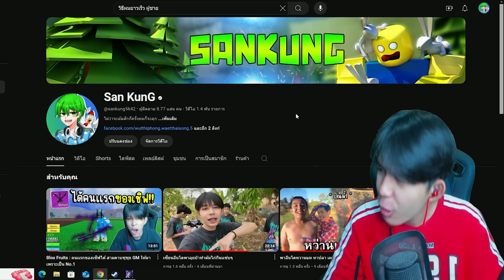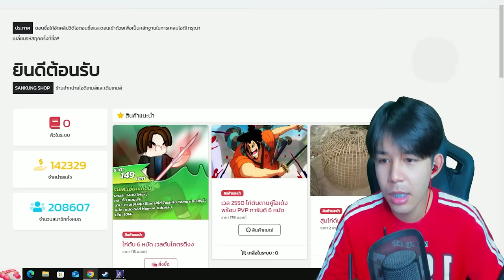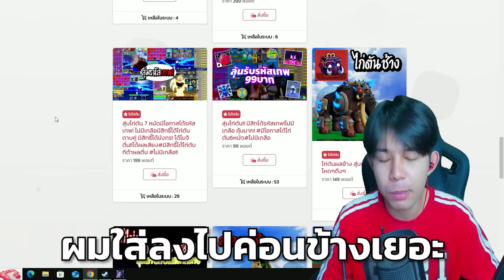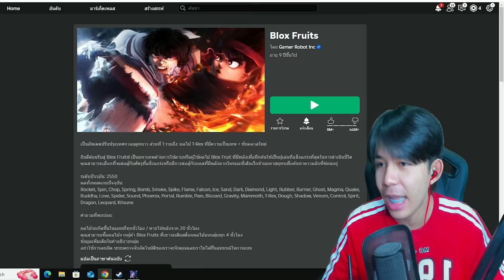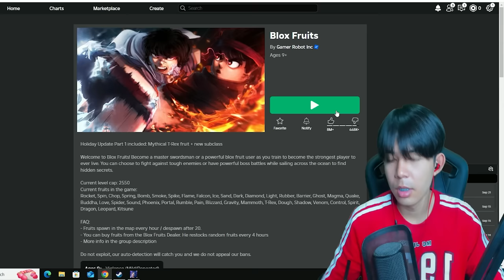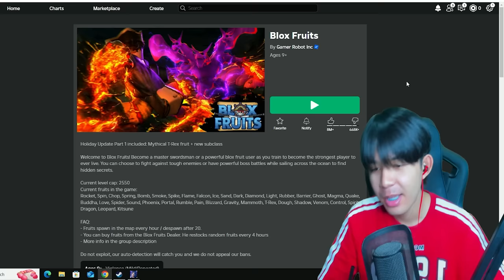Blox Fruits : รหัสเทพ 199 ได้อะไรบ้าง คุ้มหรือไม่คุ้ม!!!